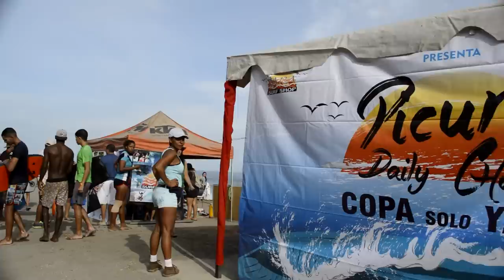CLUB ORICAO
Descripción